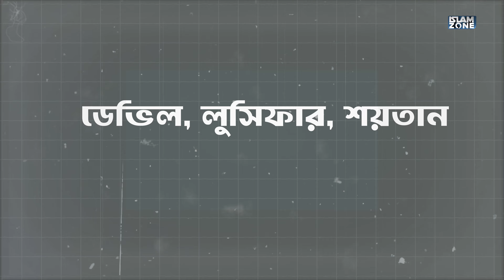PROMO: শয়তান | coming soon